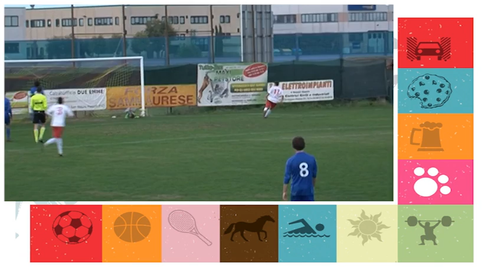E' arrivata la Card 'Mi piace Icaro Sport', un nuovo modo di far televisione